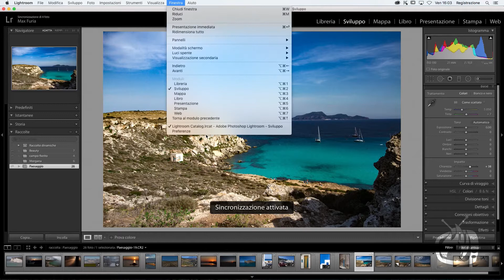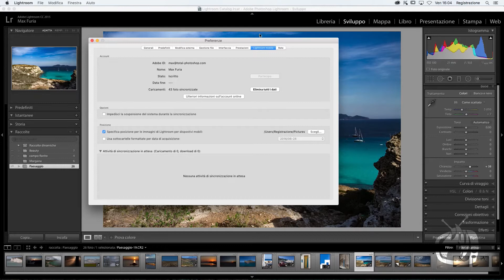Lightroom: Sincronizzazione mobile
Bentornati ad un nuova puntata della TutorialTv dedicata a Lightroom CC 2015, questo fantasmagorico strumentopolo. Chi lo utilizza, infatti, ha ormai preso il vizio di sfruttare sia la versione mobile, che per web e anche per smathphone. Questo utilizzo implica anche un sotto-processo, ovvero la sincronizzazione mobile, tra i vari device. Parlando di Lightroom Web avevamo già affrontato l’argomento: come condividere le tue foto.